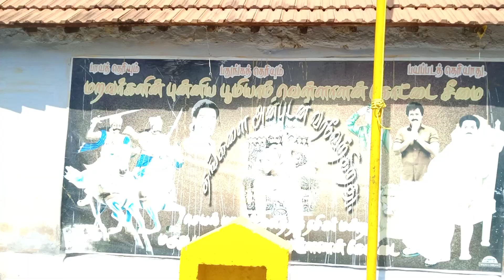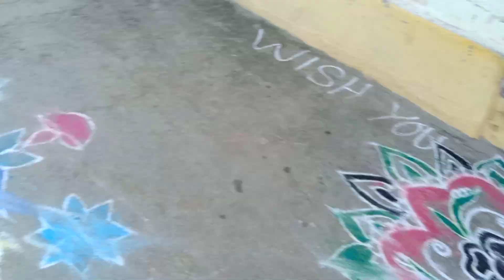கயத்தாறு அருகே வெள்ளாளன்கோட்டை ஊரில் பொங்கல் அன்று நிகழ்ச்சி 8754307500 மாரியப்பன் மேளம் தேவர்குளம்